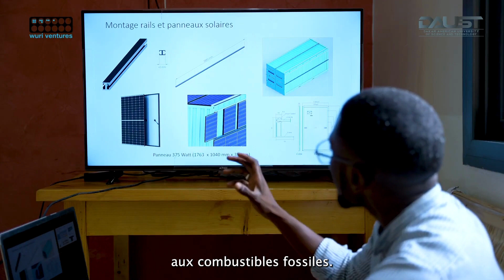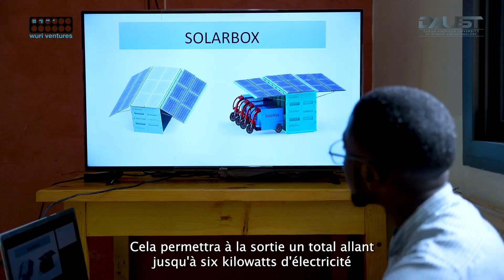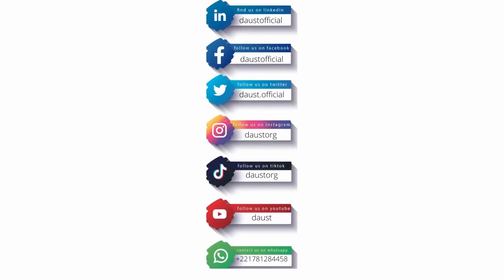SOLARBOX - Solar Revolution : The First Electric Mobility Solution in Senegal!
🌞 Solar revolution in mobility in West Africa: Senegal leads the dance! 🚗

Winds of change are blowing across the mobility landscape in West Africa, with SOLARBOX at the forefront of this green revolution. The first solar-powered mobility solution has emerged in Senegal, paving the way to a cleaner, more sustainable future for the entire region.

🚙 The genesis of the idea

Faced with growing challenges related to air pollution and greenhouse gas emissions, the innovative minds of Senegal have come together to imagine a solution that can reduce environmental impact while meeting the mobility needs of the population. This is how the idea of creating a fleet of vehicles powered exclusively by solar energy was born.

☀️ Solar energy at the service of mobility

Solar energy, abundant in the African and West African region, offers immense potential for powering means of transport. Solar panels have been innovatively integrated into a container, capturing the sun's rays and turning them into electrical energy to power cars.

🌍 Lasting impact

The implementation of this solar mobility solution has positive repercussions on several levels. From an environmental point of view, it contributes to the significant reduction of air pollution and CO2 emissions, thus improving air quality and public health. Economically, it promotes energy independence by reducing the costs of importing fossil fuels, while creating new job opportunities in the renewable energy sector.

🌱 A model for the future

SOLARBOX, serves as an inspiring model, it demonstrates that it is possible to reconcile travel needs with environmental protection.

DAUST & Wuri Ventures, through SOLARBOX are writing a new chapter in the history of mobility in West Africa, by launching the first transport solution based on solar energy.

This bold step sends a strong message: innovation and sustainability are the cornerstones of a better future for all. 🌱🚗🌞